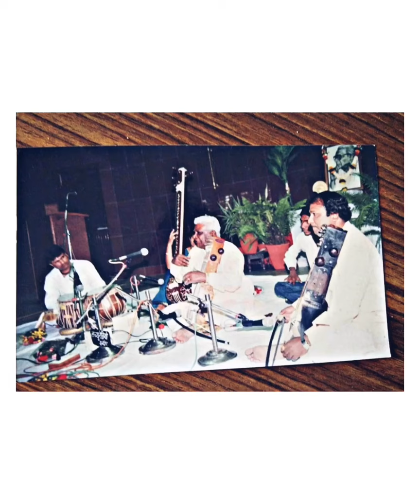Tribute to Ustad Moinuddin khan shabh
Namaskar Adaab
Mai Azaz Khan Mukhatib Hu Aap Sab Ke Samne .
Aaj Hum Milkar Baat Karege ,Marhum Ustad Moinuddin khan Shabh ki , Hindustan Ke Ek Mananiy Kalkar The Aur Hai ,Top Great Artist Indore Radio Akashvani. Mere Dadaji Aur Dada Ustad .

Tariq Qawa Hai , Bade Legends Kabhi ,Alvida Nai Kehte , Kyu ki Unki  Aawaaz Aur Saaz ki Phechan Duniya Rehne Tak Rahegi , Woh Har Sadiyo Mai Yaad Kiye Jayege.

Ustad Moinuddin Khan Shabh ,Rajasthan Ke Chote Gao ,Kotra Mai 1934 Mai Unka Janam Huwa ,Seniya Gharana Se Apane Valid Marhum Ustad Shadi Khan Shabh Se Talim Li, Aur Sarangi Mai Apna Ek Mukam Hassil Kiya.

Aaj Jitane Bhi Bade Ustad ji, Pandit Ji , Shagirdh , Parivar , Ish Video Mai Jude Hai Aur Milkar Sab Guni Jano Ne Ustadji Ko Aadar ,Samaan Aur Shradhanjali Di Hai , Uske Liye Mai Aur Mere Father Ustad Ashraf Khan Shabh Sabhi  Ka Aabhar Aur Dhanyavad Vyakt Karte Hai.

Ustad Moinuddin Khan Shabh ,Ne Apani Jindagi Mai Sangharsh Aur Mehnat Karke , Hindustan Mai Hi Nai Videsho Mai Bhi Apna Naam Kiya.

Su Madhur Ekal Vadan Aur Photo Graphic Sanagt Ek Vishesh Visheshta Thi , Aapne Kai Bade Kalakaro Ke Saath Sangat Ki ,Jaise Ustad Bade Gulam Ali Khan,Ustad Amir Khanshabh , Pandit Jasraj ji , Pandit Bhim Sen Joshi, Pandit MalikaArjun Mansoor , Smt.Girja Devi, Parveen Sultana, Pandit Kumar Gandharv , Smt. Shobha Gurtu ,Smt . Shubha Mudgal itiyadi.

Aaj 12 September Unki Teesri Barsi Par ,Aap Unke Liye Duaa Kare ,Aur Unko Apani Duaa Mai Yaad Rakhe Aur Khuda Unko Jannat Mai Aala Se Aala Makham Atta Farmaye .

Namaskar Adaab

Azaz khan